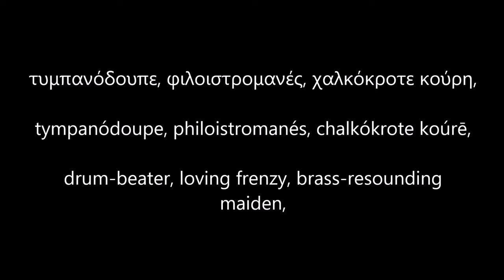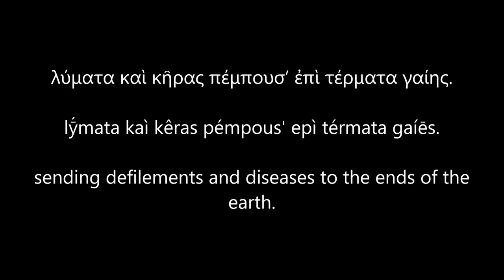Orphic Hymn to Rhea, read in Ancient Greek